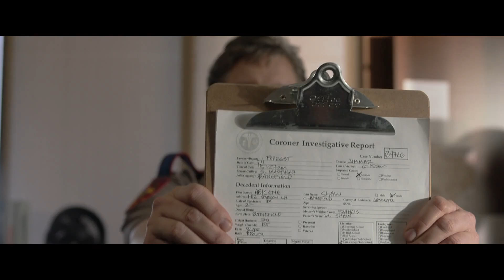Vengeance (2022) - Not Our Jurisdiction Scene | Movieclips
Vengeance - Not Our Jurisdiction: Local law enforcement all pass off the murder case.

FILM DESCRIPTION:
A journalist and podcaster travels from New York City to Texas to investigate the death of a woman whom he hooked up with.

CREDITS:
TM & © Focus Features (2022)
Cast: B.J. Novak, Boyd Holbrook, Issa Rae
Director: B.J. Novak
Screenwriter: B.J. Novak